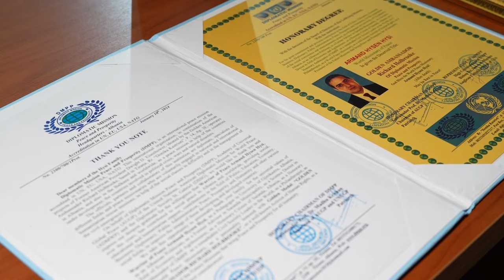Dr. Shefki Hysa, Diplomatic Mission Peace and Prosperity honored Mr. Armand Hysen Hysi (After Death)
Mr. Armand Hysen Hysi is appreciated,  after death, with the motivation:
For great commitment and valuable contribution in the field of politics, education, economy, business, diplomacy, public administration, peace, prosperity and humanity, for inspiring social coexistence and inter-community peace, as a Lecturer at the University of Gjirokastra, Albania, as an Albanian politician, as a former councilor in the Municipality of Saranda, as a Doctor of Science in the field of Economics and Agribusiness, as an Honorary Citizen of Saranda, Albania, as an Honorary Ambassador of the DMPP, as a Prominent leader of Civil Society in Albania, the Balkans and the World, as a Philanthropist, as a World Peace Missionary, as a Known Human Rights Activist, as a promoter of future missions that bring peace and prosperity to all humanity.
The personality Armand Hysen Hysi is honored, after death, with the titles Missionary of Peace, Honorary Ambassador of DMPP, accompanied by the corresponding diploma, as well as the Gold Medal: "GOLDEN AMBASSADOR RICHARD HOLBROOKE".

In the Ceremony were part :
-Dr. Shefki Hysa, Governor of Diplomatic Mission Peace and Prosperity
-Dr. Dylbere Dika, General Director of DMPP
-Av. Gabriela Shehati, Legal Advisor of DMPP
-Mr. Edison Shehu, Chief Security of DMPP
-Mrs. Lindita Buxheli, Member of Albanian Parliament
-Dr. Namik Dokle, Ex Chairman of Albanian Parliament
-Mr. Oltion Caci, Mayor of Municipality of Saranda
-Mr. Flamur Mamaj, Perfect of the District of Vlora
-Dr. Kristo Goçi, Honorary Ambassador of DMPP
-Prof. Dr. Sulejman Abazi, General of Peace Eisenhower
-Dr. Naim Tota, Honorary Ambassador of DMPP
-Mr. Nezi Lekaj, Honorary Ambassador of DMPP
-Mr. Izet Bajo, Honorary Advisor of DMPP

Also all the members of the Hysi Family, Mr. Alion Armand Hysi, Mr. Hysen Hysi, Mrs. Mushire Hysi etc.